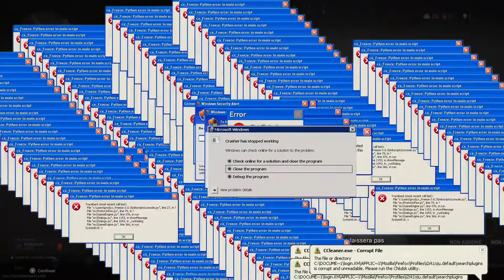ON CHANTE DU ORELSAN SUR WARZONE (Best moments)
Chaîne du gagnant : saz // Ma première vidéo Call of duty Warzone monté par mon nouveau monteur j’espère que vous allez kiffé, bonne vidéo ! Mon Instagram : le.vach // Code créateur : le-vach // Vidéo produite par : namscorp82 sur Insta